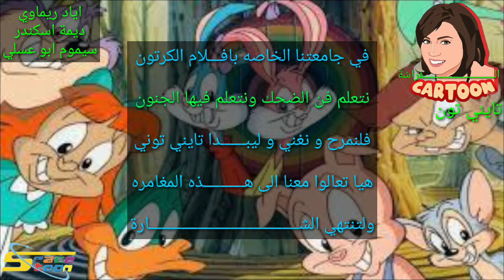شارة البداية تايني تون مع الكلمات ذكريات سبيستون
شارة بداية : تايني تون

قناة : سبيستون spacetoon

غناء : اياد ريكاوي & ديمة اسكندر & سمون ابو عسلي

كوكب : كوميديا

لمشاهدة المزيد من المقاطع الممتعه اضغط على زر الاشتراك و شاركونا بارائكم و دمتم بخير يا اصدقاء الفراشة Cartoon

ولا تنسوا الاشتراك بقنواتنا الاخرى في اليوتيوب

الفراشة Butterfly

الفراشة Cartoon

وأيضا اضغطوا على زر الاعجاب تشجيعا لنا لنستمر بنشر المزيد ان شاء الله

سلام 🦋👍💙